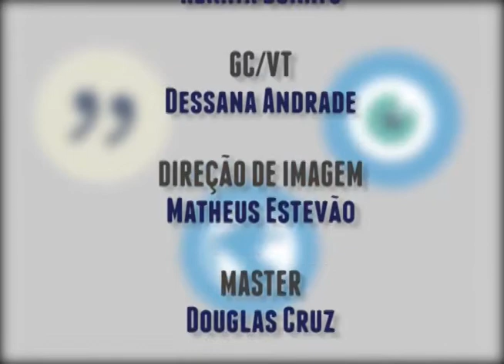Miscelânea - Vestibular de Inverno Univap 2016 / Novos direitos dos Domésticos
CONVIDADOS: PROFª. DRª. ÂNGELA CRISTINA KRABBE – PRESIDENTE DA COMISSÃO DOS PROCESSOS SELETIVOS / PROF. MARCO ANTÔNIO FOLEGATTI DE REZENDE – DOCENTE DO CURSO DE DIREITO E JUIZ DO TRABALHO
Apresentação: Fabiana Pupio e Alexandra Cardoso
Direção de TV: Matheus Estevão
Câmeras: Kaick Elias, Naiara Santos, Marcus Vinicius
GC: Dessana Andrade
Áudio: Renata Bonato
Produção: Fernanda Santos, Gabriel Nascimento
Operador de Telepronter: Eduardo Silva
Programação: Douglas Cruz
Edição: Gabriela Almeida
Iluminação: Jorge Silva
Cenário: Alexandra Cardoso, Fabrício Mazzarino, Jorge Silva
Coordenação Jornalística: Fabiana Pupio.
Coordenação Técnica: Filipe Soriano
Direção Geral: Fernando Moreira.

Acompanhe o tema do próximo Miscelânea na nossa página do Facebook!